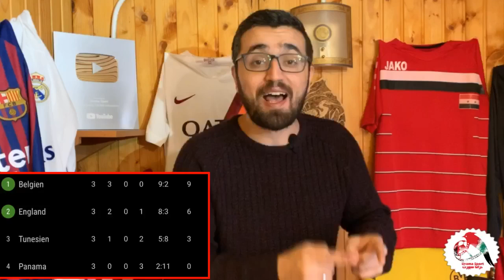طريقة لعب نبيل معلول و الخطة التي يعمل بها | ابرز ايجابيات و سلبيات نبيل معلول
في هذا الفيديو نتحدث عن :
طريقة لعب نبيل معلول
 و خطة نبيل معلول و بأدارة الفرق و المنتخبات التي يقودها .